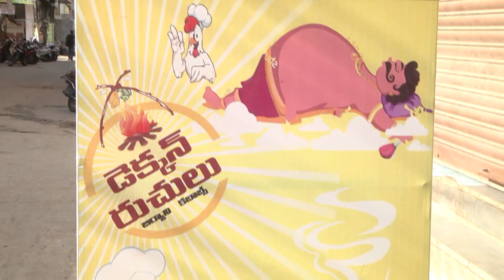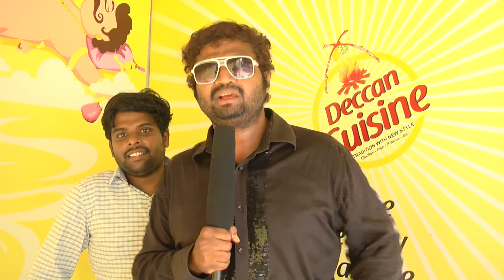deccan ruchulu Interview WIth Peddi K Eshwar